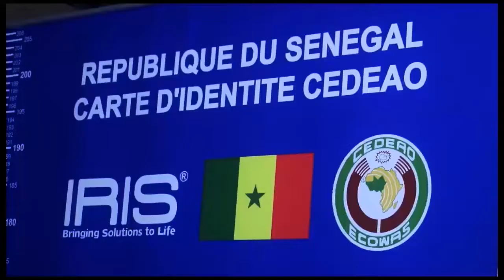MADICKE NIANG AVEC SOKHNA FATY MBACKE